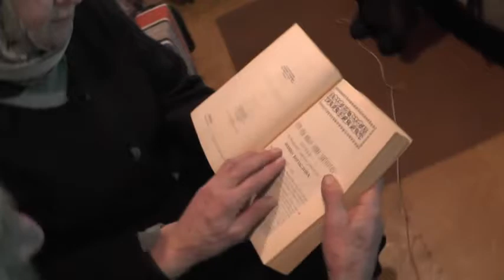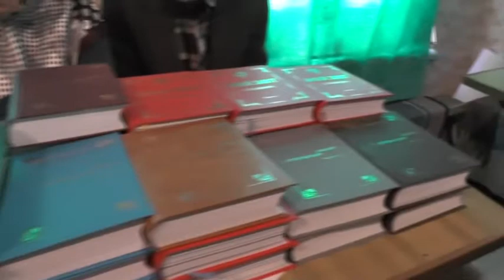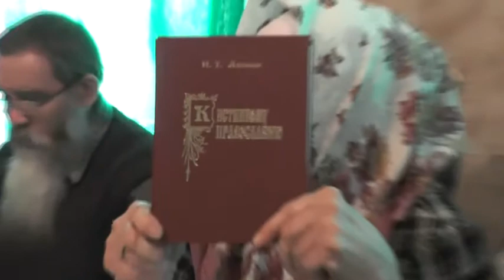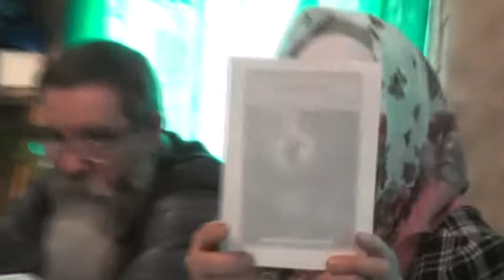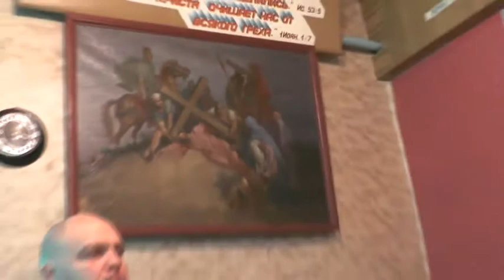Занятия. 30.11.2014. Не суди священников! Но обличать можно.